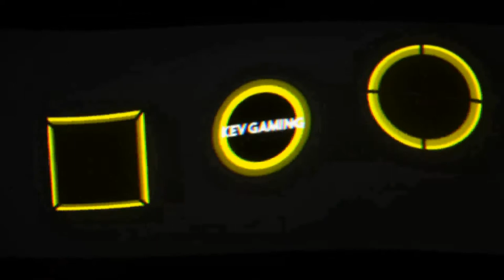Let's Play DiRT 4 #36 Landrush - WM Teil 2